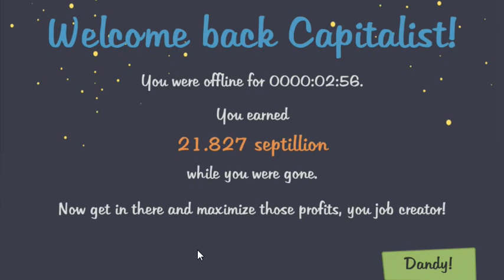AdVenture Capitalist | Gameplay #2 CC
AdVenture capitalits is the best "clickable" game on the world!
Develeoper makes this game into a lot of platforms. For example you can play on web browser, steam and smartphone.

If you need to play action game with extra options check this out: